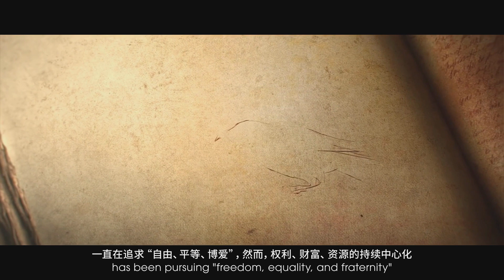Genesis Ecology ----a new generation of multi-dapp ecological platform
Genesis Ecology is a new generation of multi-dapp ecological platform based on public chain. It changes the single-layer architecture design of the basic public chain and creates a truly decentralized DEFI financial platform. Developers from all over the world can use diversified decentralized financial DEFI based on GE multi-chain wallet, including ETH, EOS and GE public chain DAPP ecosystem, and Genesis Ecology can provide high-quality and reliable protection mechanism for these defi-dapps.